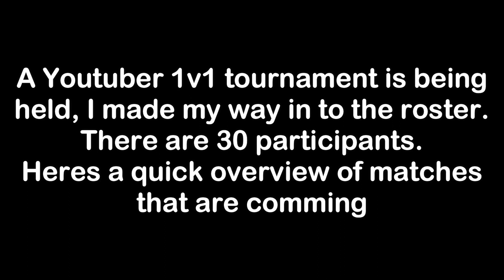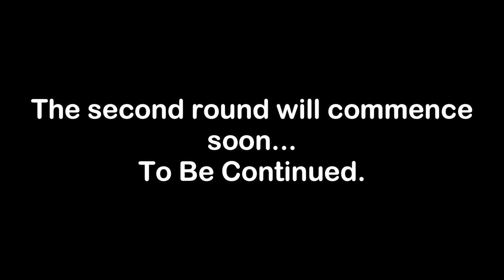YBA Youtuber Tournament Flames VS Razer lol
ggs